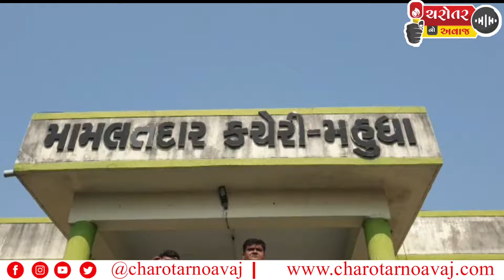Mahudha થી BJP ના ઉમેદવાર Sanjaysinh Mahida એ વિધાનસભાની ચૂંટણીમાં ઉમેદવારી નોંધાવી હતી